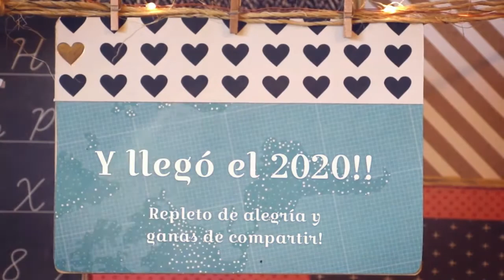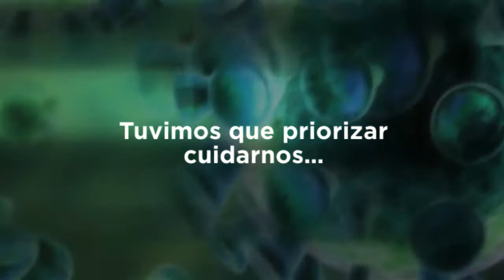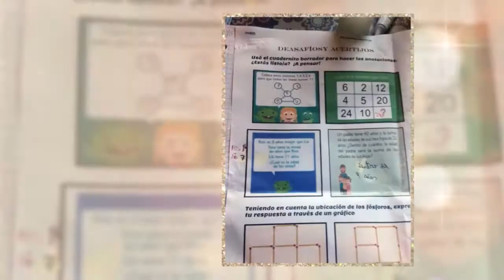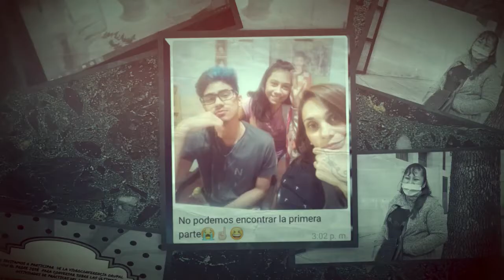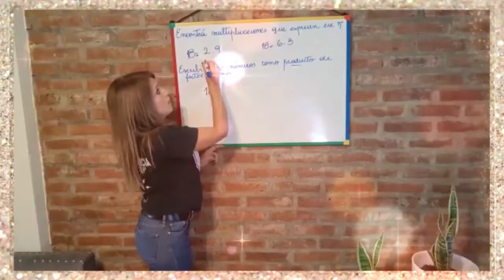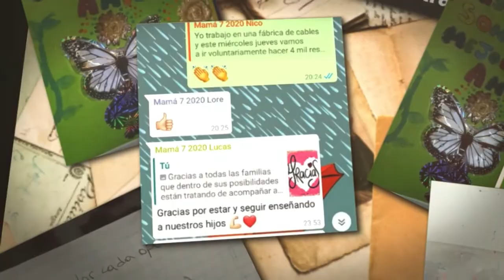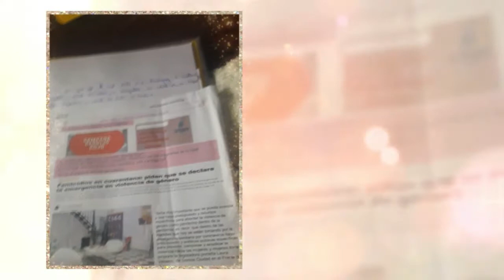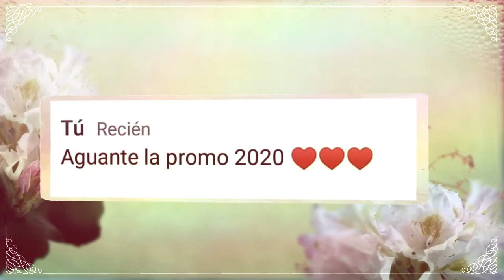SÉPTIMO 2020 PRIMERA PARTE